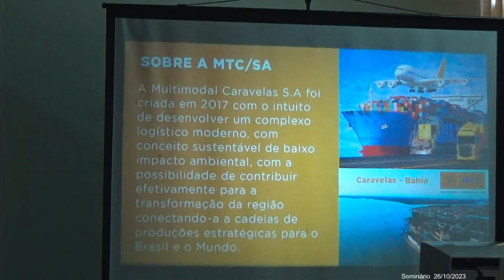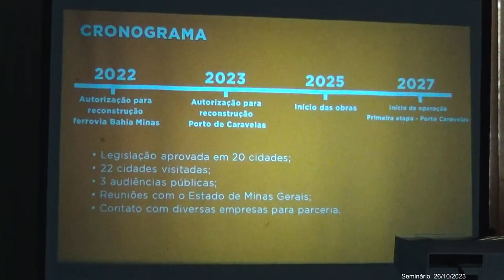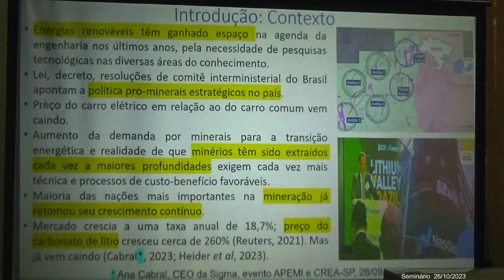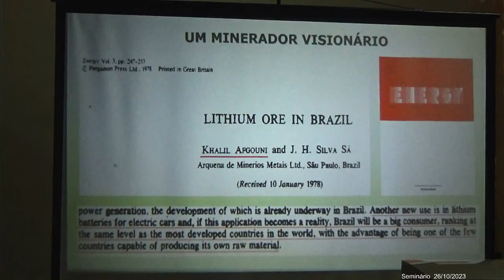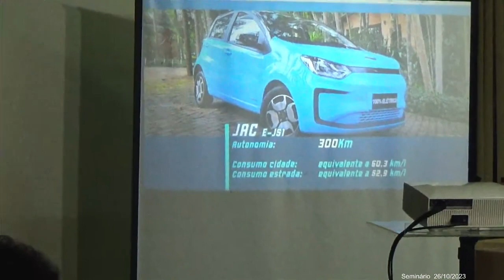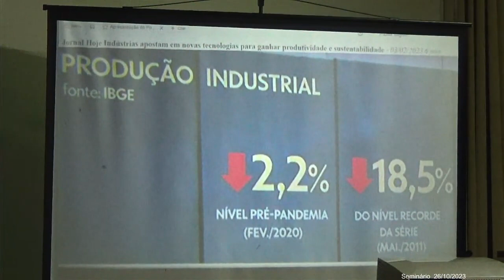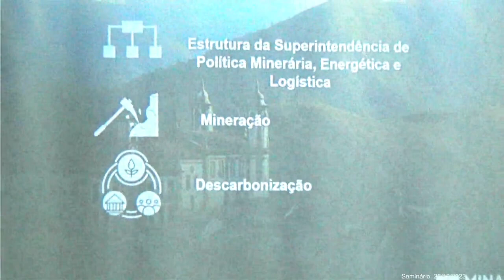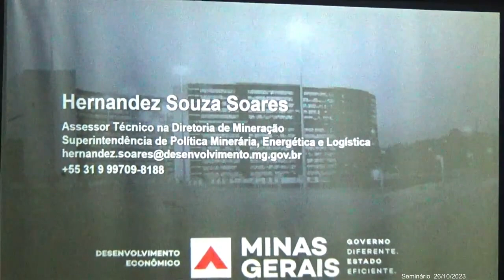Seminário Engenharia e a Cadeia da Indústria do Lítio e outros Minerais nos VJM Parte 2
Evento realizado na Câmara Municipal de Itinga em 26/10/2023